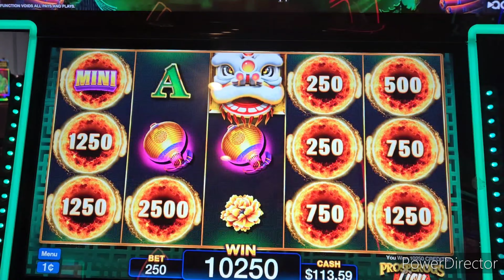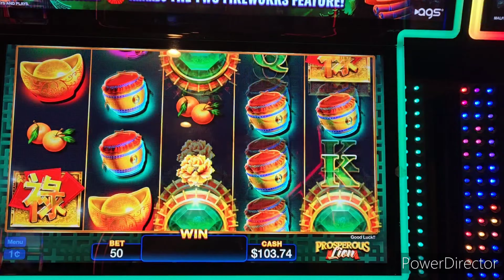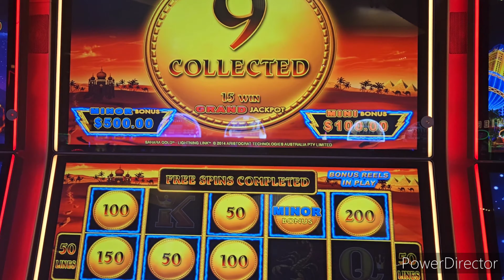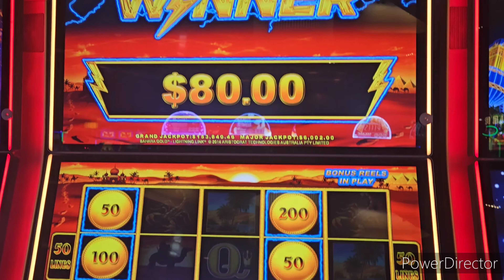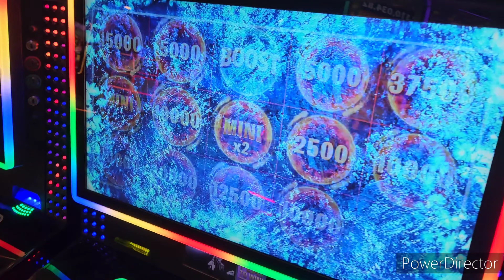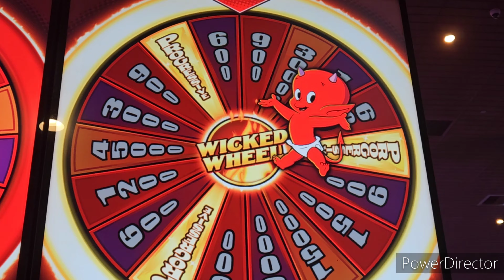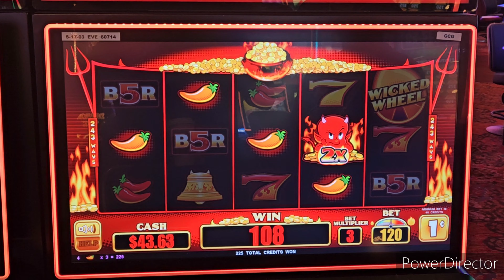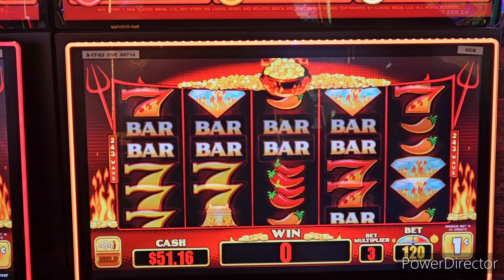LIGHTING LINK MINOR JACKPOT ON HOLD AND SPIN BONUS HOT SUFF BONUS